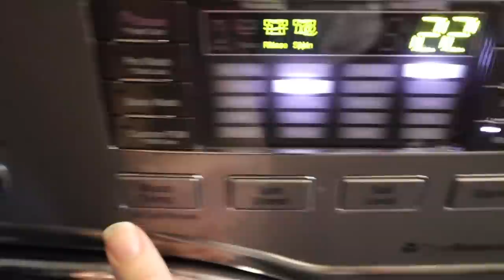CLOTH DIAPERING | Beginners Guide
I was going to link a video on washing and caring for cloth diapers but as I said in my video, it seems everyone develops their own routine for their type of diapers/washing machine/water/lifestyle. I’ve found the most helpful information on diaper care by just searching cloth diapers on Pinterest.

DISPOSABLE DIAPER LINERS
NEWBORN CLOTH DIAPERS
ALVA BABY CLOTH DIAPERS
NORA’S NURSERY CLOTH DIAPERS
WET BAGS
CLOTH WIPES